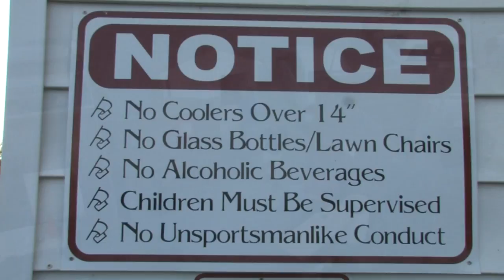Winchester Speedway 10 20 12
Race Night Highlights from Winchester Speedway Oct. 20 , 2012